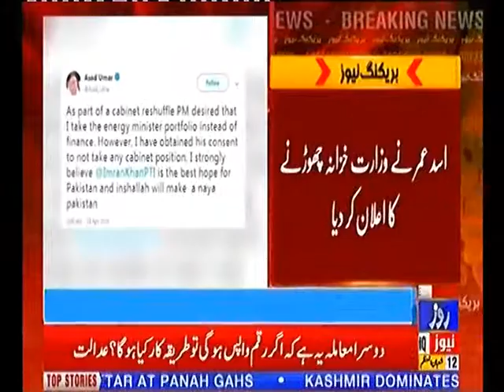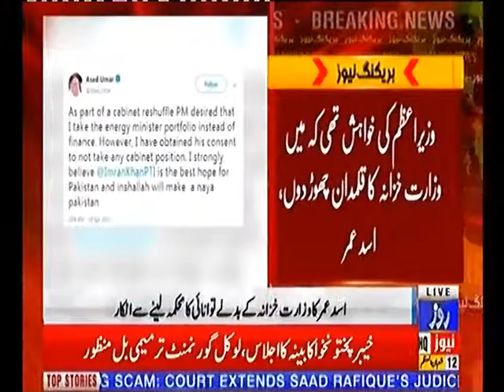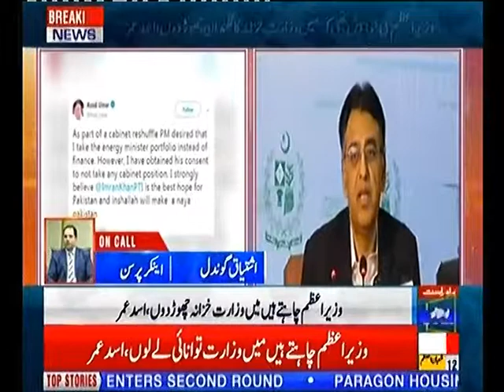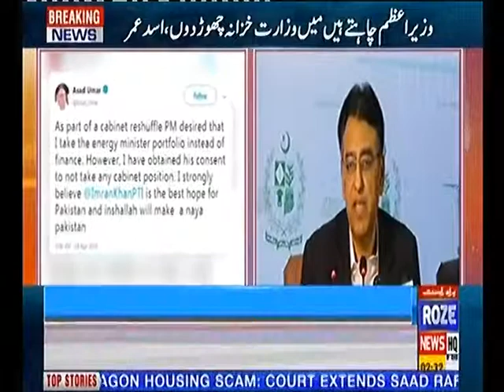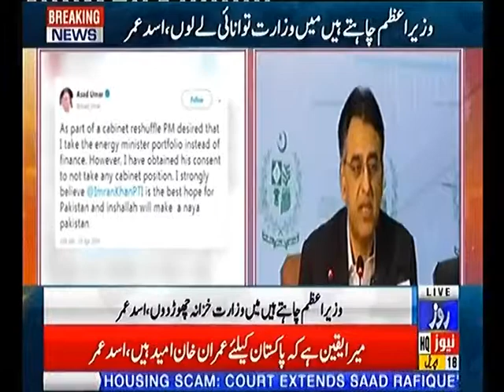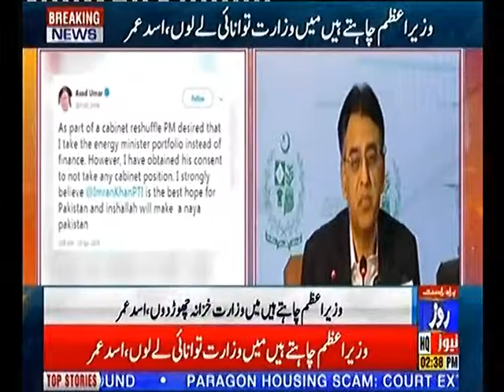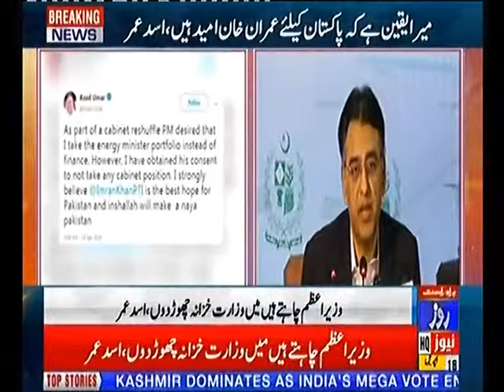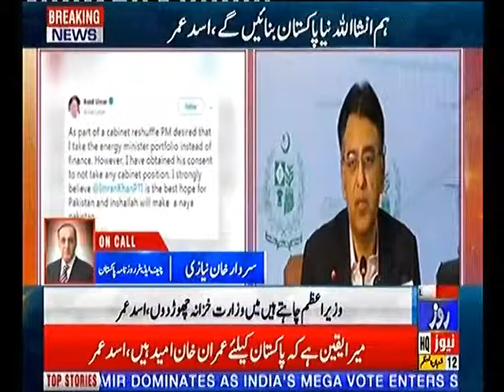Asad Umar decides to resign as Finance Minister Roze News